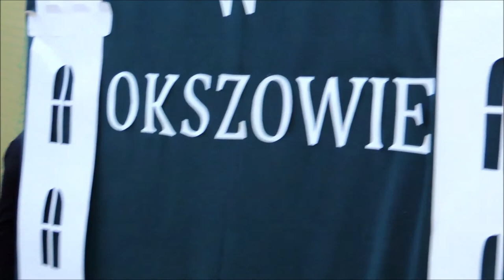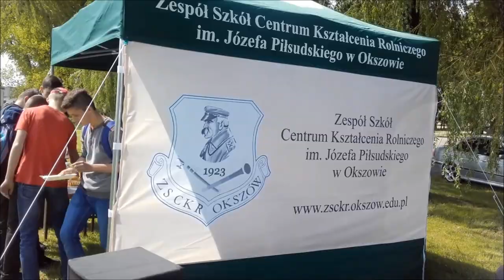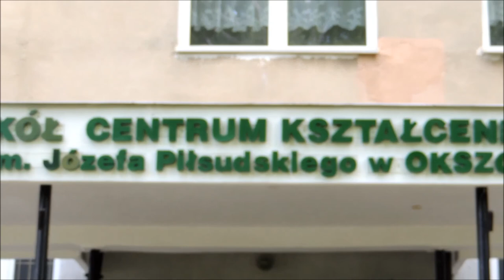Dzień Otwarty w ZSCKR im. Józefa Piłsudskiego w Okszowie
Relacja filmowa z Dnia Otwartego dla uczniów klas III gimnazjów - Zespół Szkół Centrum Kształcenia Rolniczego im. Józefa Piłsudskiego w Okszowie, 13 maja 2016 roku.